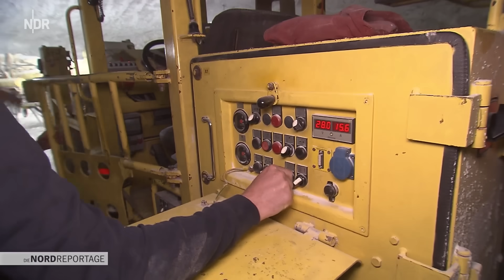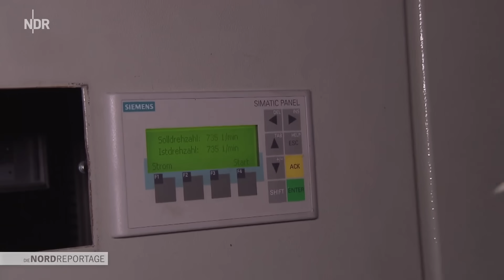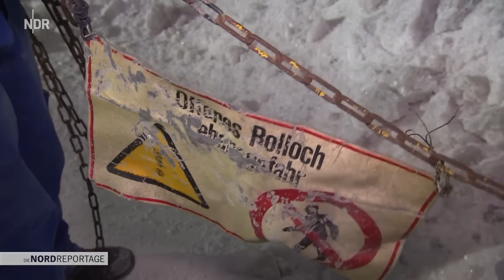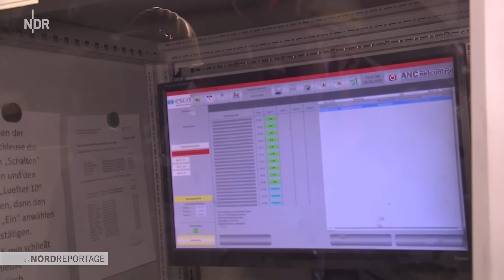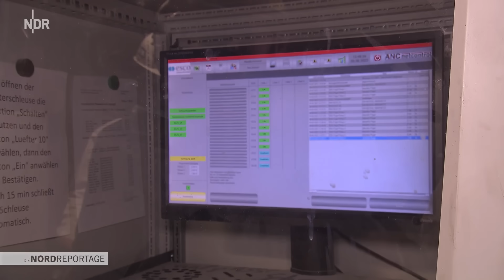Sprengen, Bohren, Dunkelheit: Arbeiten im Bergwerk | Die Nordreportage | NDR Doku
Das Steinsalzwerk Braunschweig-Lüneburg in Grasleben ist ein Arbeitsplatz der Extreme und das letzte Bergwerk in Niedersachsen, das noch in Betrieb ist. 70 Bergleute gewinnen hier bis zu einer Million Tonnen Salz pro Jahr.

Diese und weitere Dokus findet ihr auch in der ARD Mediathek

Ob bei der Sprengung von einigen Tausend Tonnen Salz pro Tag oder dem Abtransport mit riesigen Radladern mit fast 500 PS: Das vielleicht wichtigste Utensil für die Arbeiter ist eine Metallbox, etwa so groß wie ein Schuhkarton. Der Sauerstoffselbstretter, ein Atemschutzgerät mit Drucksauerstoff, sichert das Überleben im Unglücksfall. "Die Nordreportage" begleitet die verschiedenen Arbeitsschritte an einem der tiefsten Arbeitsplätze in Niedersachsen.

Erstausstrahlung: 23. August 2023